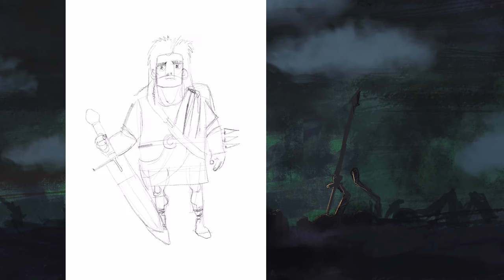Sketch of Braveheart - Apple, Pencil, iPad Pro and Procreate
Another rough sketch in Procreate with Apple Pencil. And with little animation :)